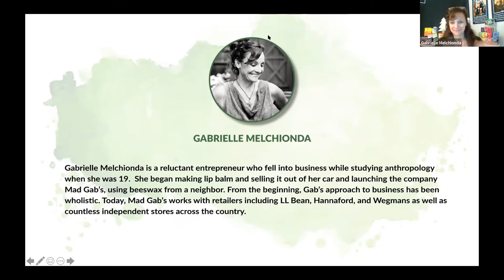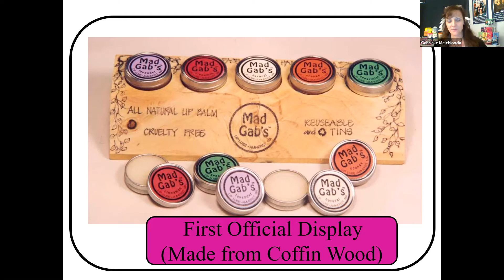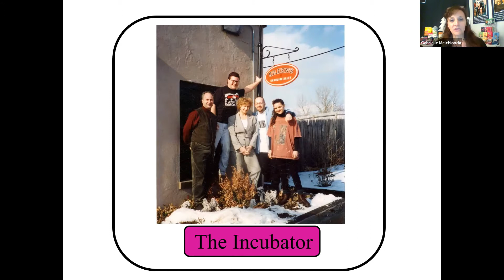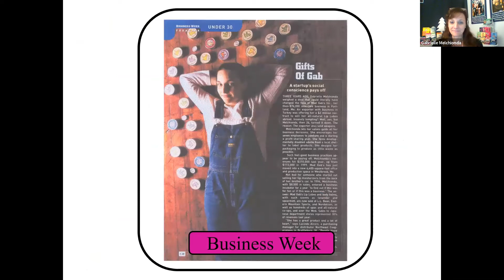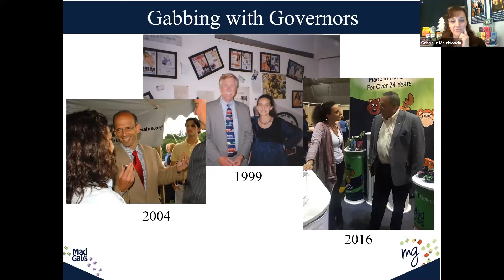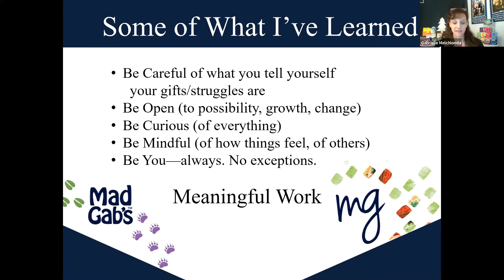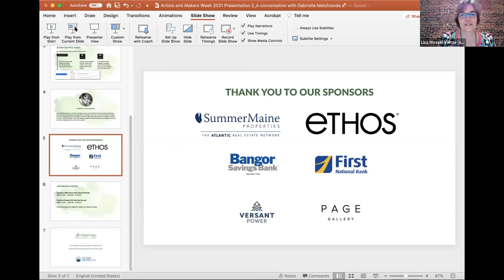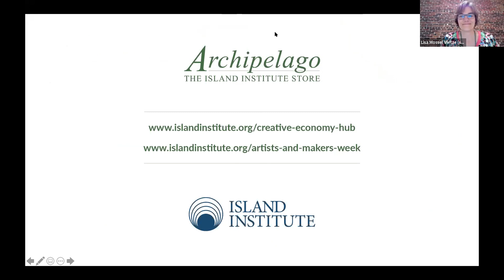Artists and Makers 2021 - A Conversation with Gabrielle Melchionda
In this special virtual keynote, Gabrielle Melchionda, owner of Mad Gab’s, shares the many lessons she's learned throughout her journey in starting, growing, and running her 28-year-old business. She also discusses how she brings creative practices to her work and how she works on her creative life at home—all while running a successful business, mentoring employees, raising kids, and engaging in communities to support other women and young girls.